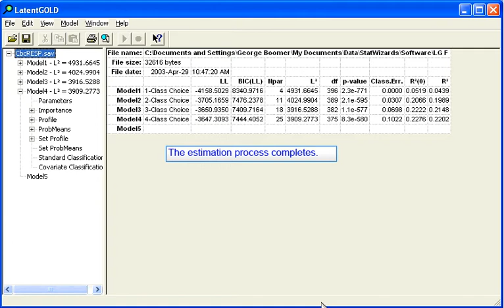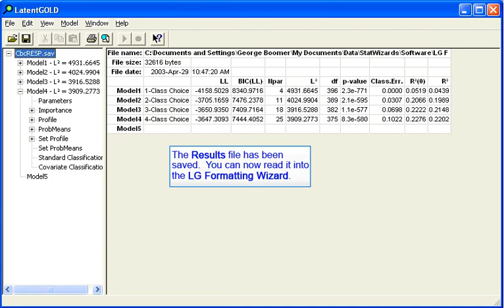Saving results from the LG shoe run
This video shows how to save results from a Latent GOLD model estimation in a way that can be read into StatWizards' Latent GOLD Format Wizard.